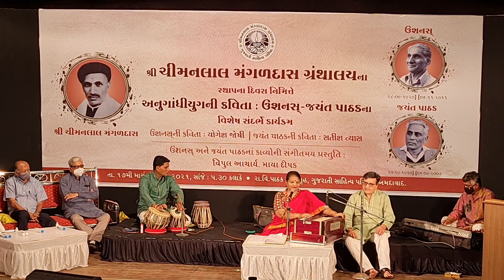રામની ભોંયમાં રામને ખેતર|Poet: Ushanash|ઉશનશ્|Sung & Composed By Maya deepak|mayadeepak22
કવિ: ઉશનશ્
સ્વર: સ્વરાંકન માયા દીપક